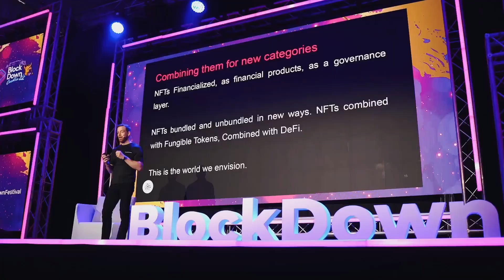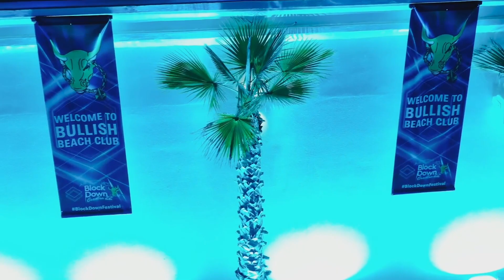BlockDown 2022 - highlights - The World’s First Web3 Festival is Back (BIG announcement)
BlockDown Festival 2023 is the ultimate European gathering of the web3 community
Algarve, Portugal 🇵🇹
👏🏽 3 days
🔥 1 Festival